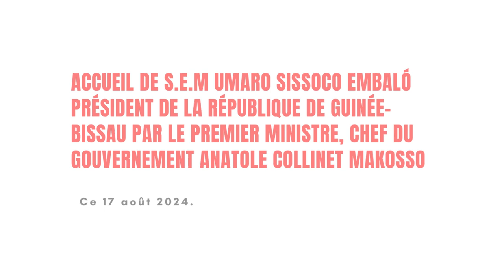ACCEUIL DE S.E.M UMARO SISSOCO EMBALO PRÉSIDENT DE LA RÉPUBLIQUE DE LA GUINÉE-BISSAU PAR LE PMCG